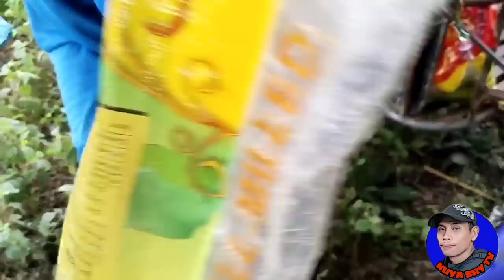Vlog#10:Panghuhuli ng Dalag,Hito,Igat at Tilapia/Cavite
Ang mapapanood nyo po sa aming video ay tungkol sa Buhay Namin sa probinsya.Sana magustuhan nyo po Ang lahat Ng gagwin naming vlog. Hindi Lang ito libangan gusto din Namin makapagbigay aliw sa mga manonood Namin.

Pls. follow our FB page: @KUYA BRY TV